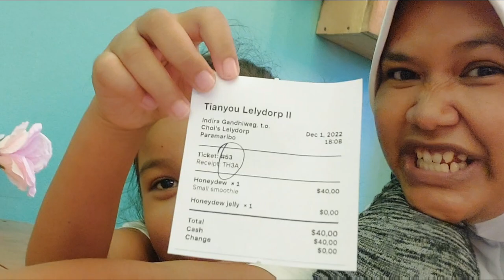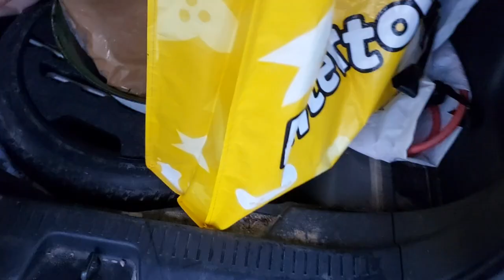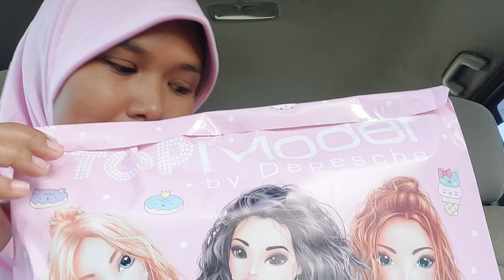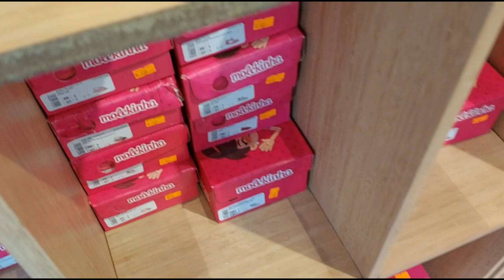Come along with me 😊|second treat from opa and oma 🥰| buying presents 🎁🎁🎁